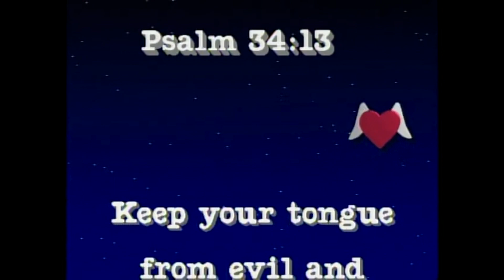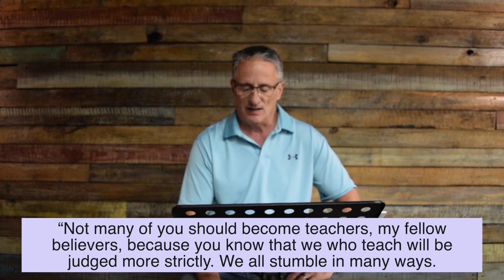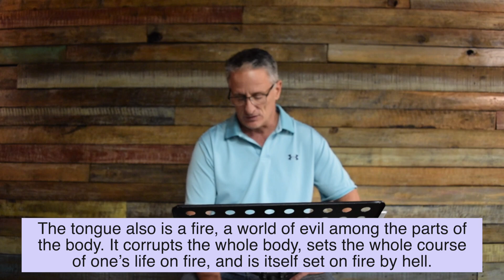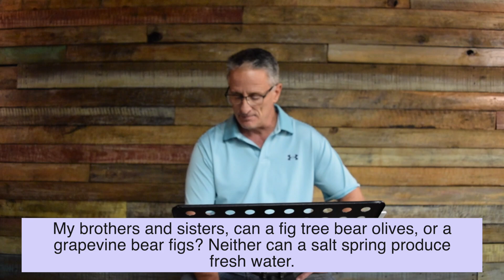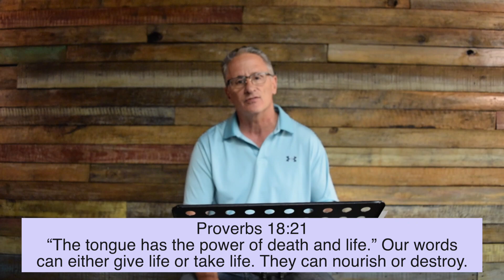July 11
Special Guest Speaker Scott Seppelt